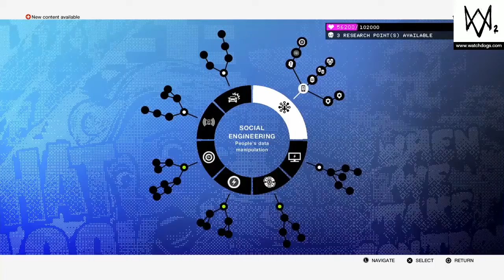Watch Dogs 2 Walkthrough Gameplay Part 3